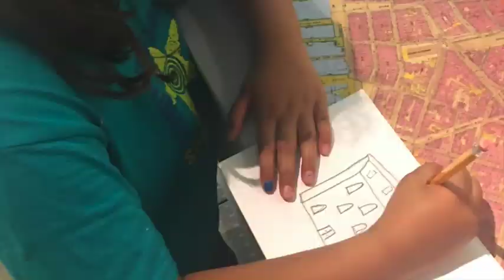Summer Arts 2017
This video is about Summer Arts 2017